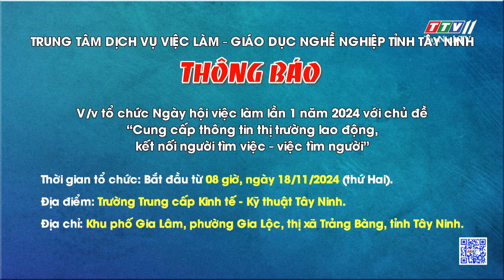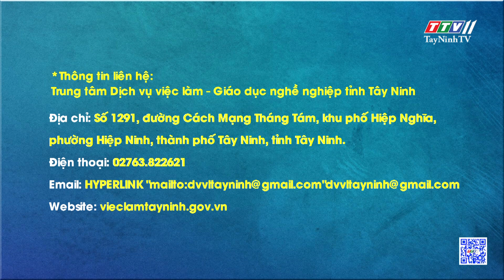Thông báo v/v tổ chức Ngày hội việc làm lần 1 năm 2024 | TayNinhTVDVC